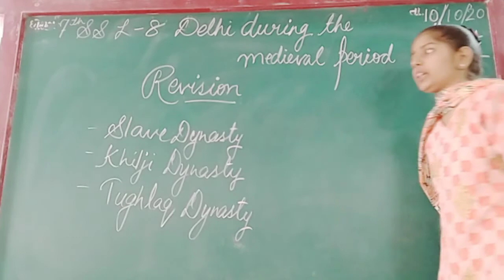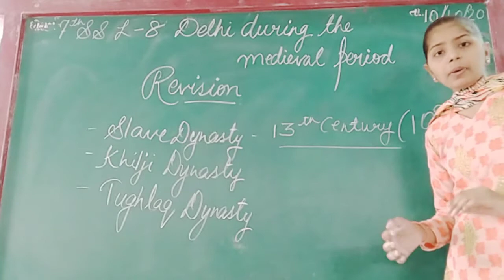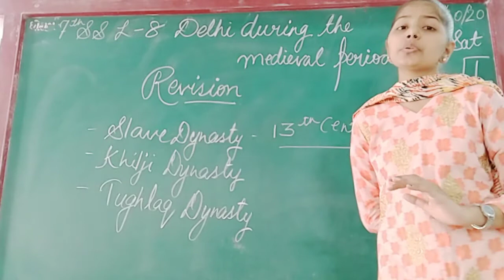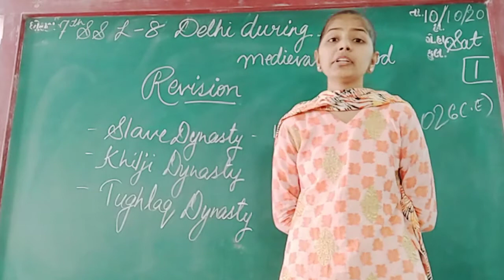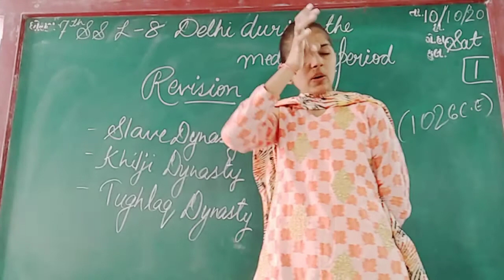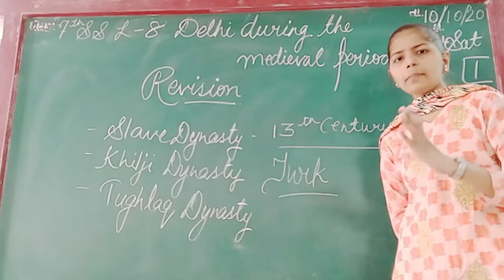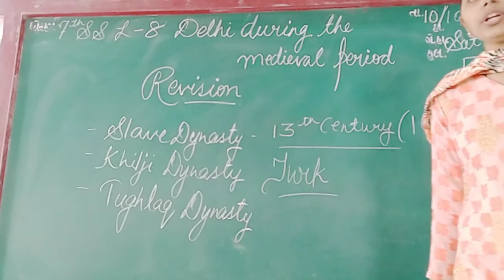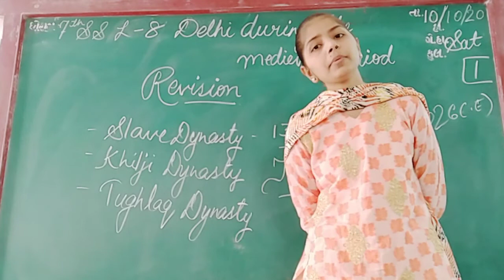ENG MED STD 7 SUB S S CH 8 P 1 REVI